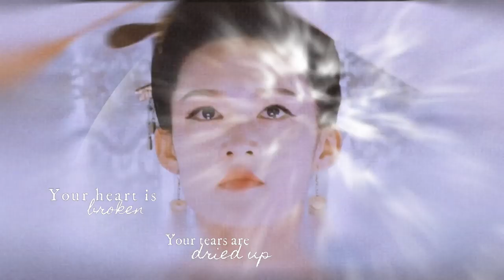[Eng+Pinyin] Wallace Chung + Li Qin - 东宫 OST [初见] 钟汉良×李沁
Song: "Goodbye My Princess" 东宫 OST
Featuring: WallaceChung &

你心碎，空流泪，人不归。
Nǐ xīn suì, kōng liúlèi, rén bù guī.

忘川之水，静看红尘是非。
Wàng chuān zhī shuǐ, jìng kàn hóngchén shìfēi

时光倒回，饮下忘情一杯。
Shíguāng dào huí, yǐn xià wàngqíng yībēi

若如初见，为谁而归？
Ruò rú chū jiàn, wèi shéi ér guī?

春去春又归，梦已醒，轮回 。
Chūn qù chūn yòu guī, mèng yǐ xǐng, lúnhuí.

Translation by : MayKristy and may be lost in translation as it was translated from Thai to English.

钟汉良×李沁 东宫初见丨相爱相杀到全灭

For more updates on Wallace Chung